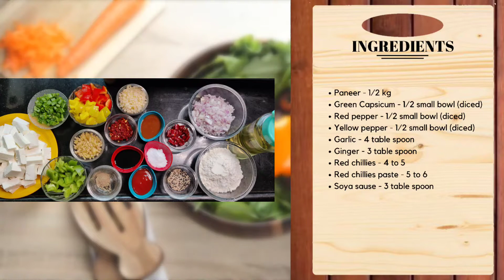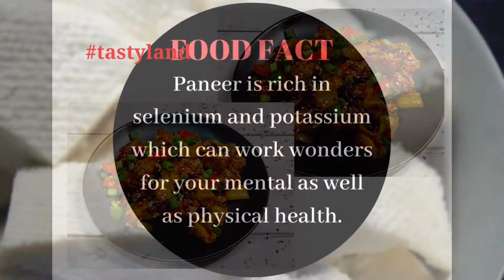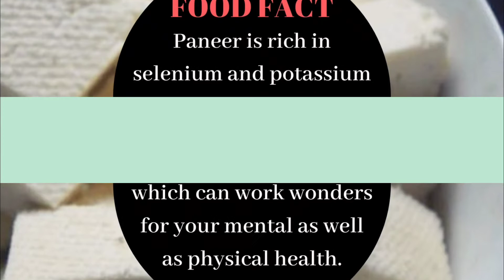Recipe No 50: Dragon Paneer Chilli | How to make easy and tasty ड्रॅगन पनीर चिल्ली | Tasty Land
Hello everyone 👋 in today's video I am going to show you all how to make a easy and tasty DRAGON🐉 PANEER CHILLI😋 recipe.
Enjoy this dragon panner chilli recipe as a starters.
The taste is really fantastic👌 and you will surely love it. Also look out for the food fact at the end of the video. If you loved my recipe and want to see many more recipe's.

Tasty Land | tasty land | Tasty land | Dragon Paneer Chilli  | dragon Paneer Chilli  | dragon paneer chilli